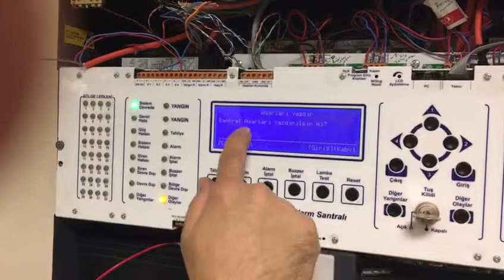Mavili adresli yangın kontrol panelindeki yangın Ve hataları yazdırma işlemi